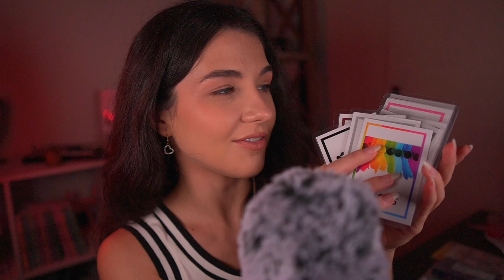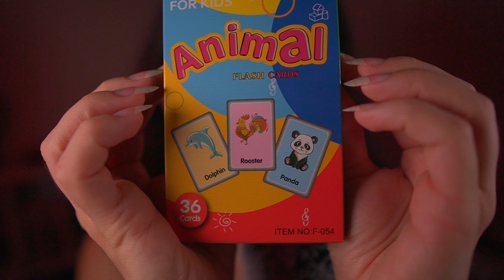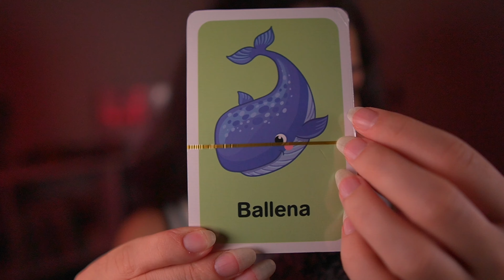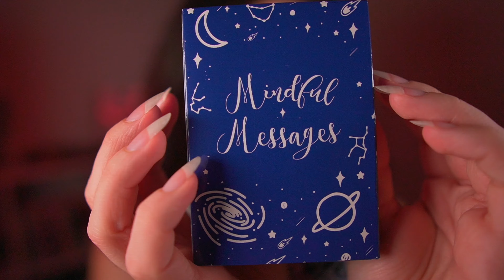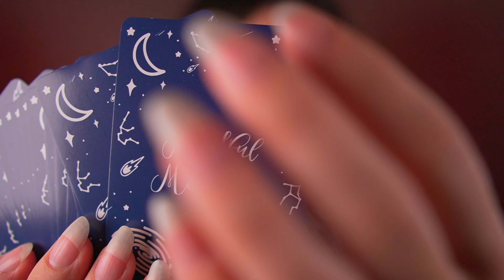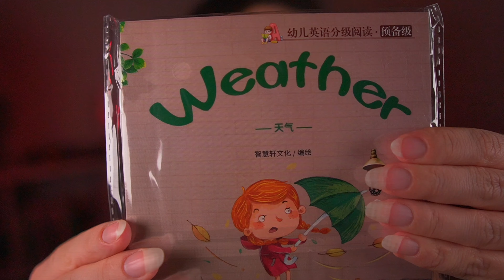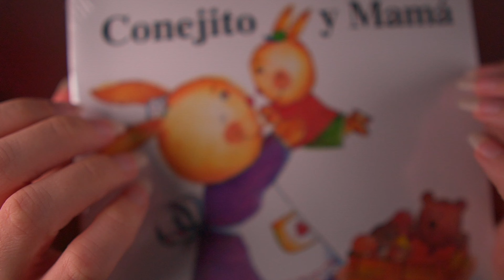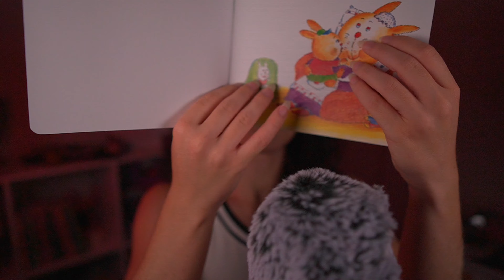ASMR UNBOXING Triggers Nuevos 📦 (Tapping, cartas, cuentos, susurros...) | Lonixy ASMR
¡Hola! Vamos a abrir algunos triggers nuevos para el setup de ASMR, espero que este vídeo te resulte agradable y entretenido.

**Este contenido está creado con propósito de entretenimiento.